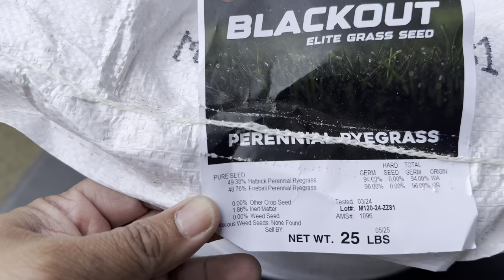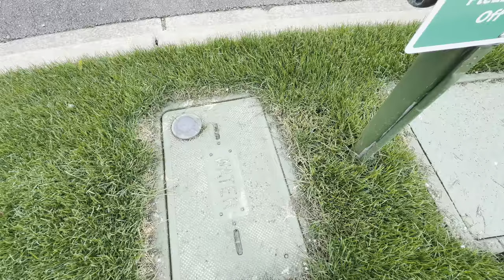LEVELING MY NEIGHBOR'S BUMPY LAWN with 2" INCH DEEP RUTS! 😳 SPRING LAWN RENOVATION FOR MY NEIGHBOR!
One of you said these aren't ruts... they're canyons 😂 Time to start piecing together the process! Can we salvage this property with a little sandy soil?

Grass seed we used on our neighbors lawns!
Grass seed that's in the main lawn!

Smaller Golf Rake

36" Golf Rake

Fiskars Reel Mower

Ego Striping Kit

Sevin Insecticide "zeta-cypermethrin" 😂

Backpack sprayer

EGO Lawn Mower

Scotts Spreader

Lilly Miller 16-16-16

Liquid Iron

Liquid Nitrogen

Rubber Boots

Corona Plugger

Pro Plugger

My name is YardBrah and this is my lawn care journey!